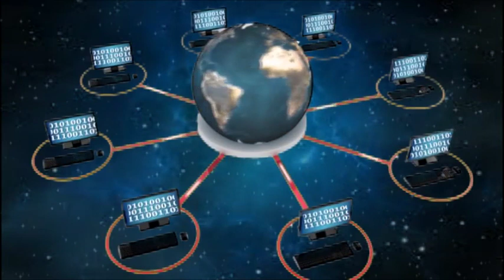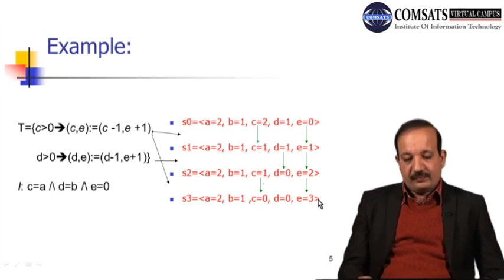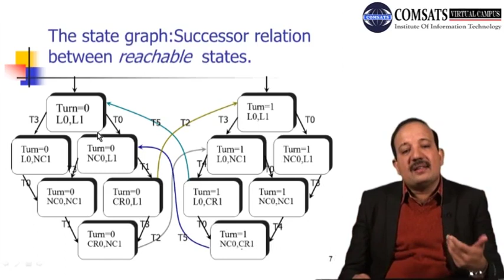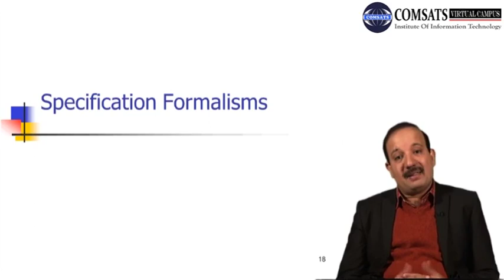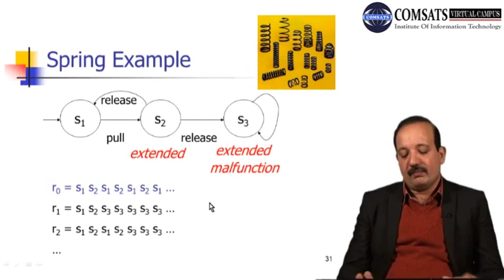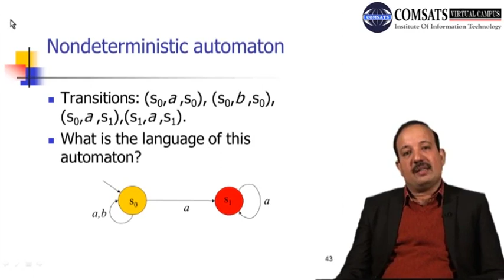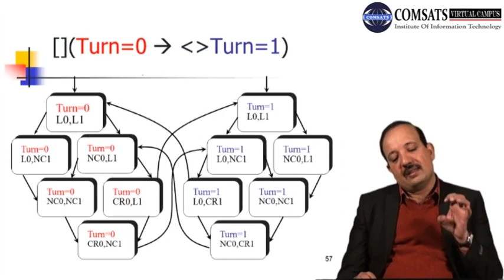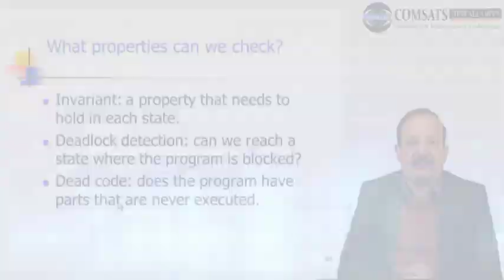A transition system Formal Methods in Software Engineering in Hindi Urdu CSE304 LECTURE 10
What is a formal model,Why we use formal methods,aspect oriented software development,What is formal notation,
unified process model in software engineering,formal methods pdf,z notation example formal methods, you can download form following website